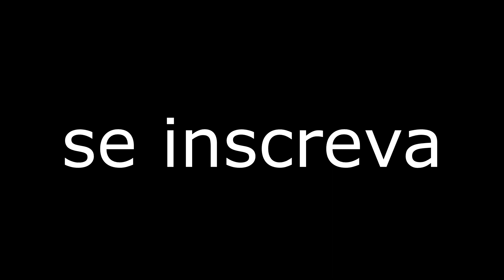SAINDO PARA FERROS MG E UMA PALAVRA DE DEUS PARA VOCÊ!!! PARTE 5